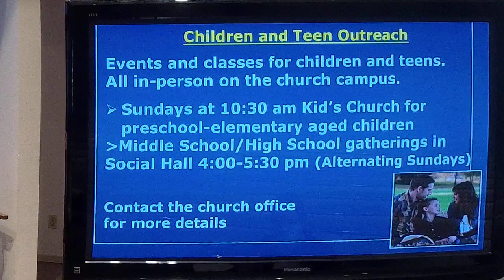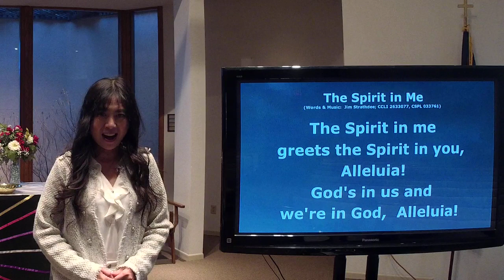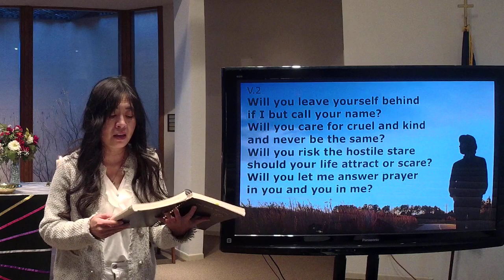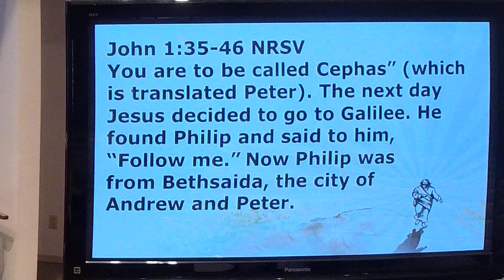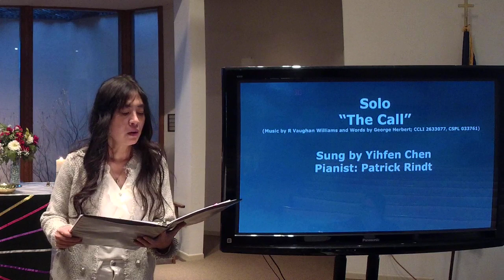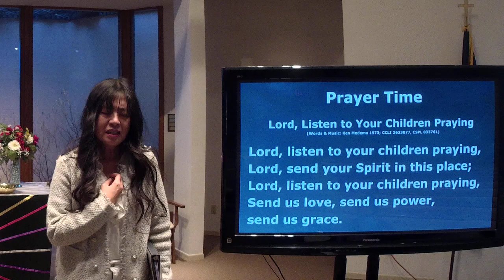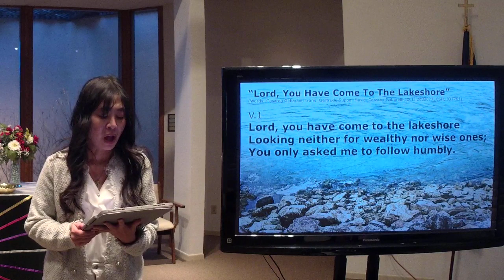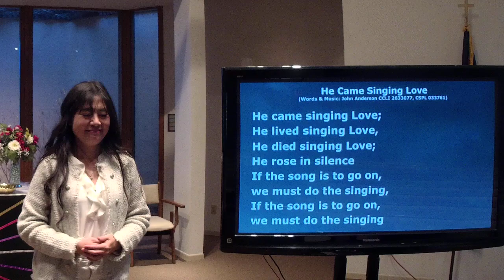RUMC Worship for 02:06:2022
Welcome to Ridgecrest UMC's Sunday worship on February 20, 2022.
Scripture focus is John 1: 35-46.
Pastor Wesley Elmore's message is entitled, "Come and See."

This service is a part of a 6-week sermon series focusing on the theme, "Come and See."

Your generosity and kindness to Ridgecrest United Methodist Church helps change people's lives and strengthens God's church. Thank you in advance for your generosity:
+With your prayers- A current prayer list is issued in each weekly bulletin. To add a prayer, please contact the church office.
+With your talents and time- to share your talents and volunteering your time through RUMC, please contact the church office.
+With your treasures- E-giving available through the Vanco Mobile app, or mail to RUMC at 639 North Norma Street, Ridgecrest, CA 93555.